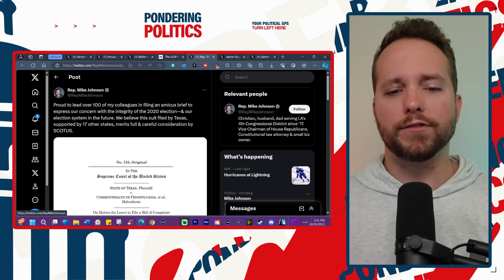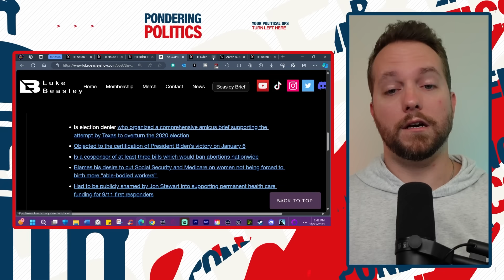New Speaker is Diet Jim Jordan, once famously shamed by Jon Stewart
MAGA Republican Mike Johnson is the new Speaker of the House. Basically Diet Jim Jordan, he was famously shamed by Jon Stewart in a viral moment a few years ago.